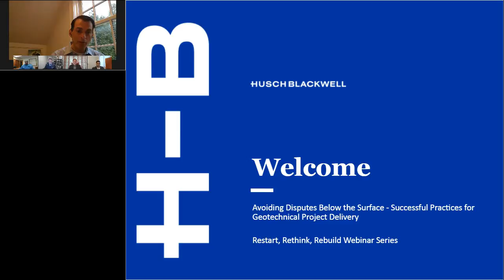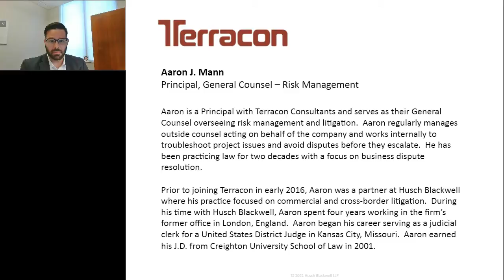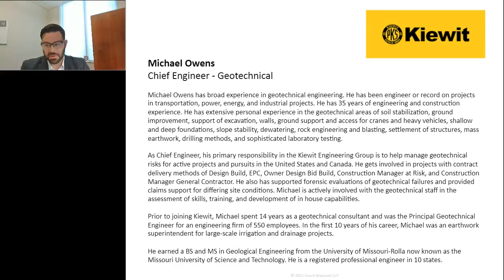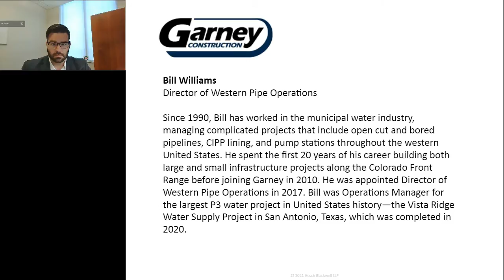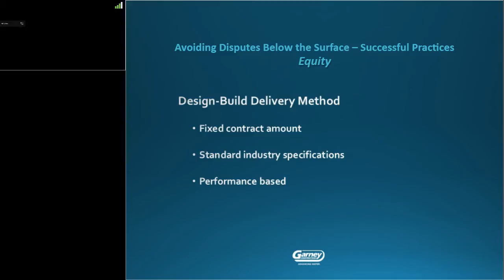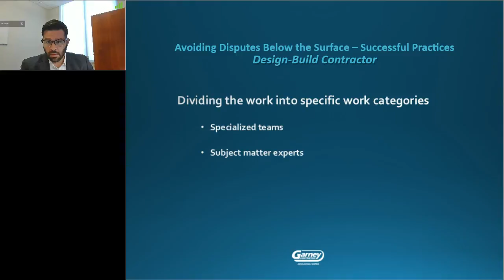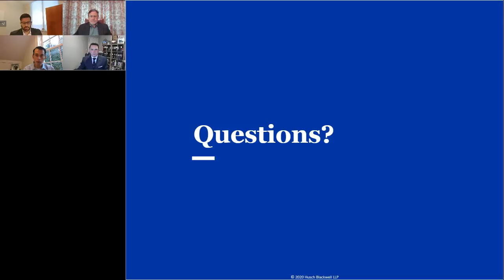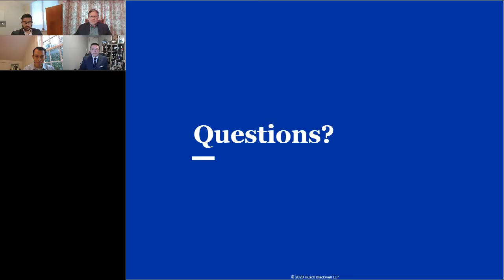Avoiding Disputes Below the Surface: Successful Practices for Geotechnical Project Delivery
Restart, Rethink Rebuild Webinar Series

As the American Jobs Plan works through Congress, cities and public-private partnerships (P3) are evaluating opportunities for improvements to critical infrastructure such as roads, bridges and water systems. Planning for these projects dutifully includes recognizing potential pitfalls in order to avoid delays and litigation.

An area of often-overlooked concern lies below the surface: geotechnical project preparation. Through conversation with leading experts in the geotechnical engineering and construction field, moderated by experienced Husch Blackwell litigators, this program intends to identify and discuss the most frequent causes of claims, change orders and cost overruns associated with geotechnical reasons for construction projects. We’ll discuss proactive measures that can be taken to reduce litigation risk, avoid delay and ensure successful project delivery.